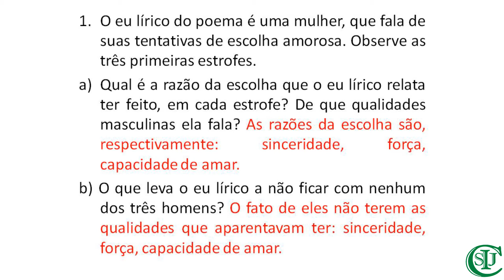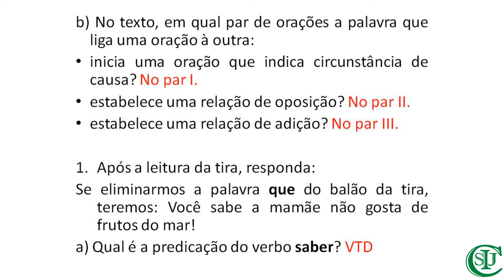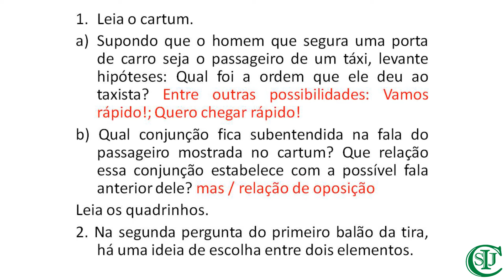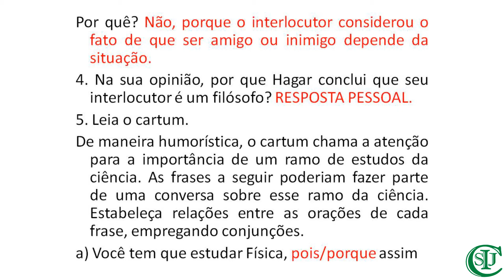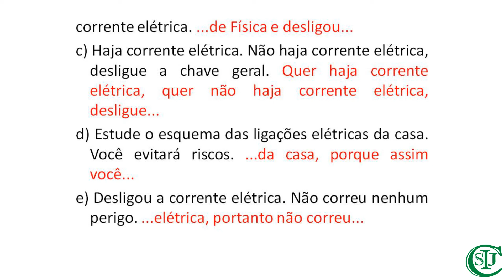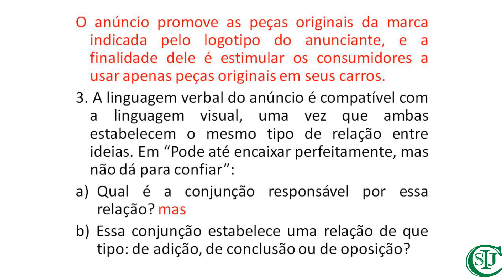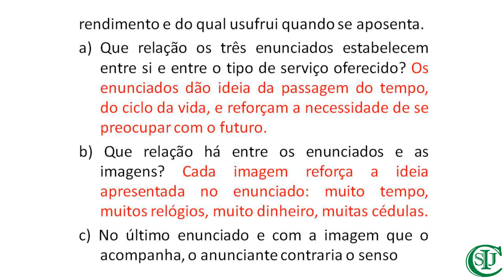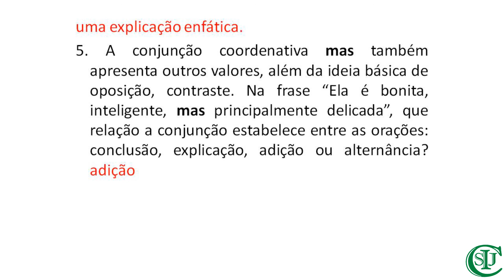27/10/2020 - A conjunção (I); Correção 1 - Língua Portuguesa - 8°Ano - Profª Kátia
Área de conhecimento: Linguagens.
Componente curricular:  Língua Portuguesa.
Objeto do conhecimento: A conjunção (I) – Correção de atividades.